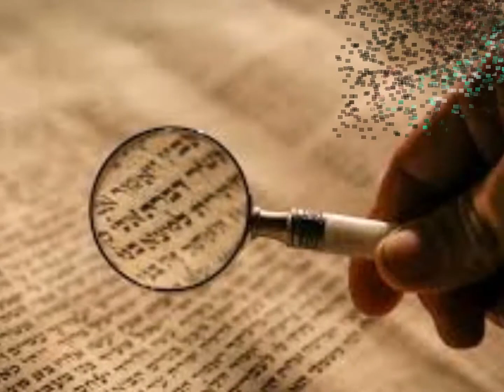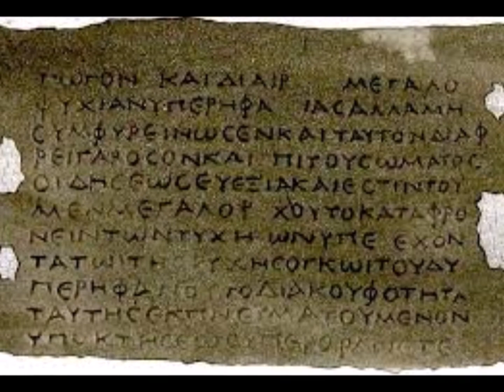ANCIENT WHISPERS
HARD DRIVIN ROCKER...THE ANCIENTS WERE LEAVING US INFORMATION